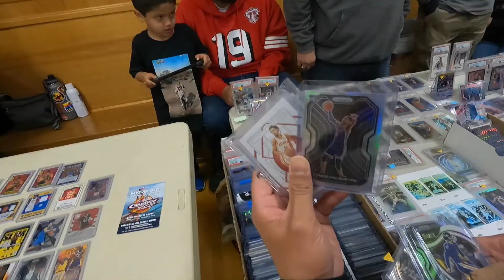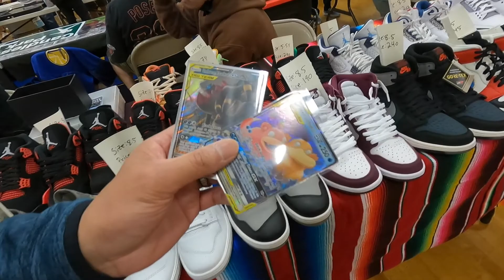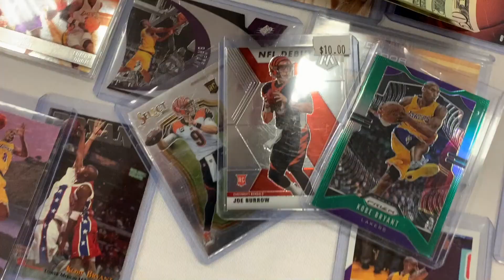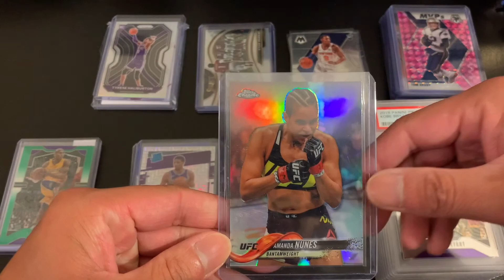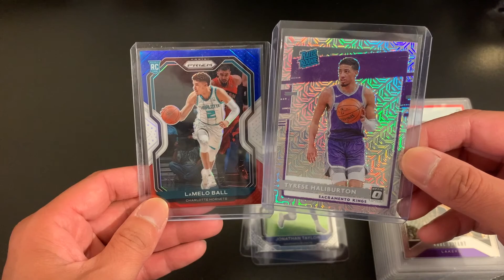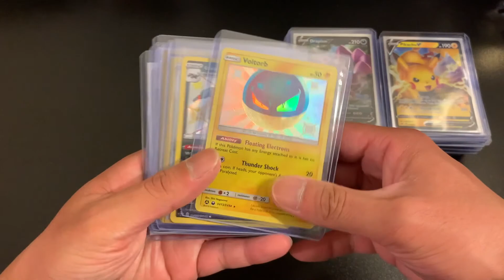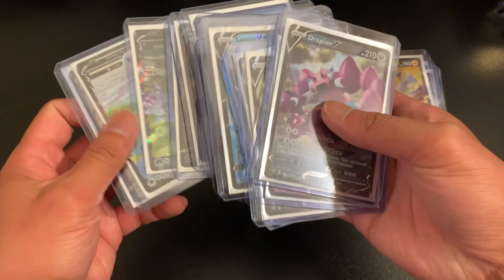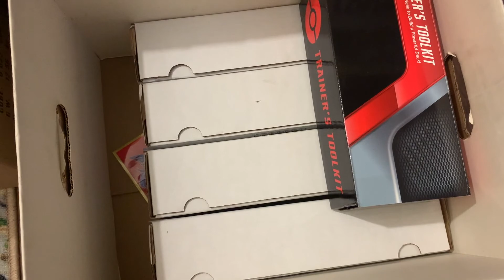Insane Sports & Pokemon Deals at the First Newark Card Show 🤯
Newark Sports Card Show in Newark, CA || March 20, 2022

My wife and I checked out a new local sports card show in the San Francisco Bay Area and it did not disappoint!

Prices shown in this video are of actual sales from our Ebay store.

Track: Breath by Rabbit Theft